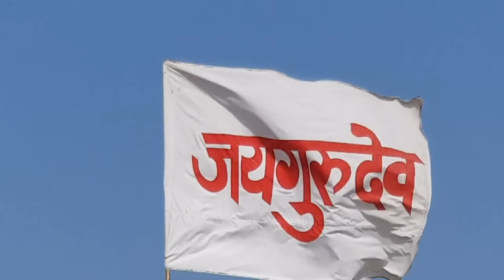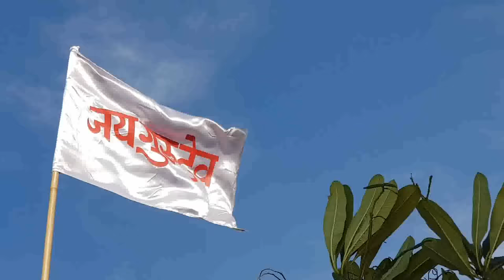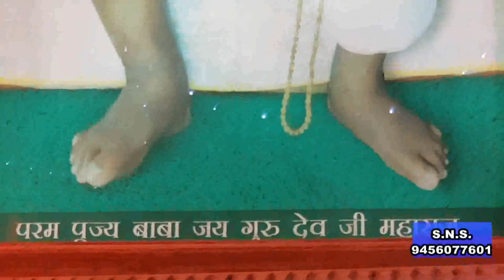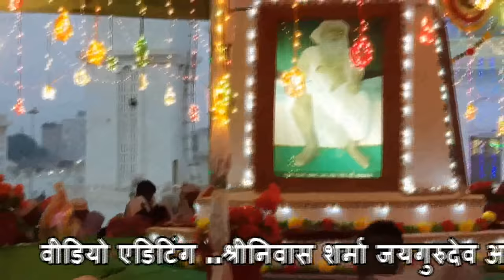jaigurudev bhajan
jaigurudev ashram mathura